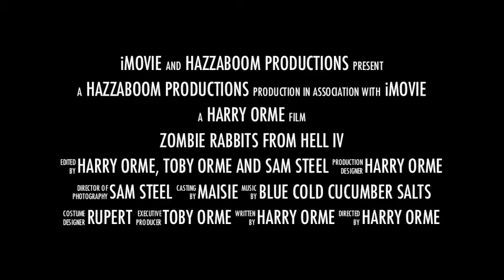Zombie Rabbits From Hell IV - Trailer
Part 4 in the thrilling Zombie Rabbits From Hell franchise. This segment brings together the classic ensemble from Zombie Rabbits From Hell I and II. After returning from their exploits at the cursed Bunny Burial Ground in a long forgotten province of Ancient Mesopotamia, the crew, featuring a down on his luck archaeologist Max Maxwell (Harry Orme), an insomniac banker with nothing left to lose (Toby Orme) and Tim 'Bunnykiller' Jones (Sam Steel) must put their wits together to stop the cursed Zombie Rabbits once and for all! So grab your lucky rabbits foot and don't miss this hare-raising triumph in cinematic spectacle! You'd be hoppin' mad if you did!